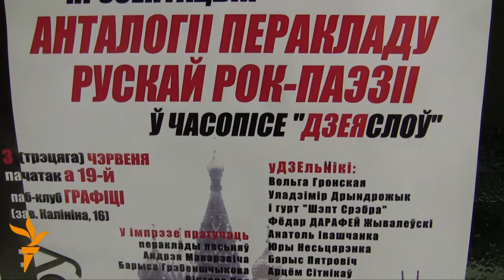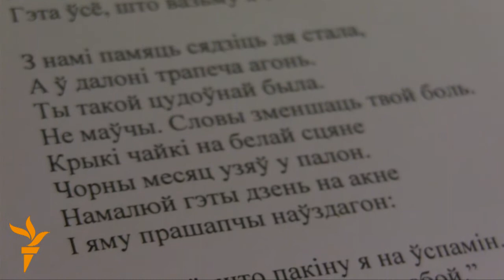Акварыюм, Кіно, ДДТ - ПА-БЕЛАРУСКУ!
Славутыя знакавыя песьні «Акварыюма», «Кіно», «ДДТ» і іншых расейскіх рок-гуртоў засьпявалі па беларуску. Часопіс «Дзеяслоў» канцэртам у менскім клюбе «Графіці» прэзэнтаваў пераклады рускай рок-паэзіі, што выйшлі ў новым нумары. Вядома што Андрэй Макарэвіч ўжо даў згоду на беларускае выкананьне сваіх песень.